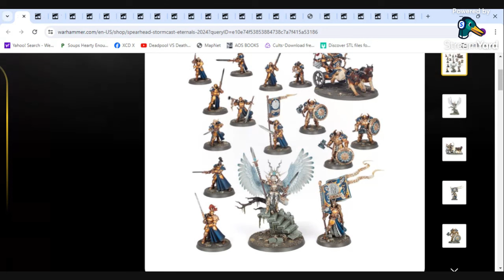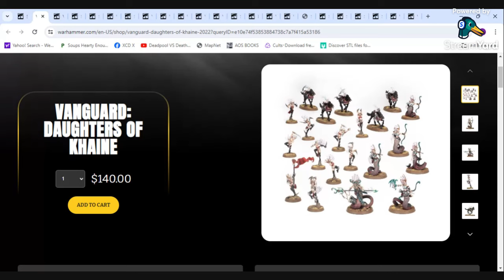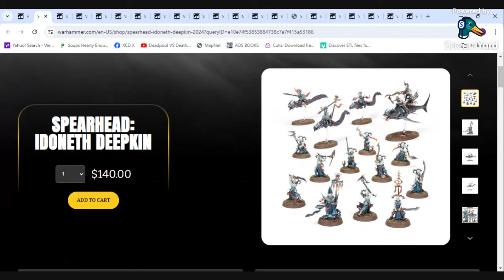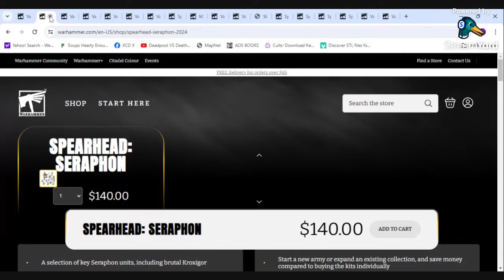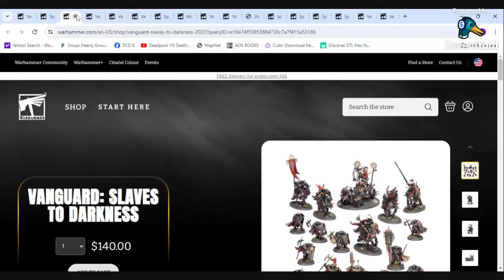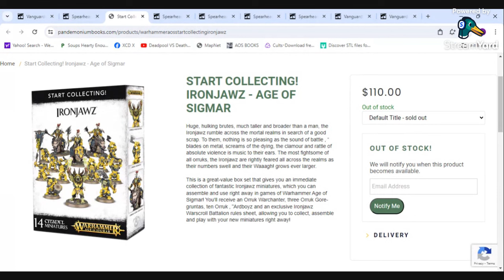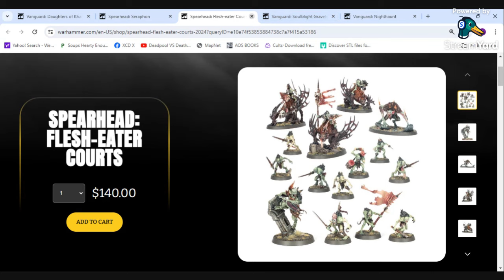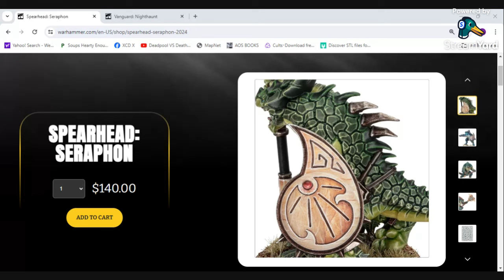Helping My Daughter Pick Her First AOS Army!